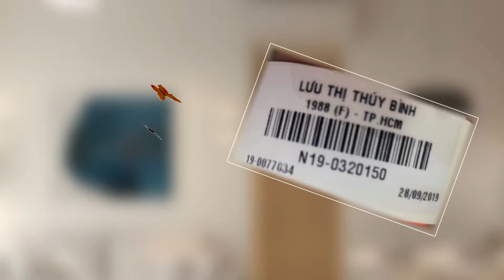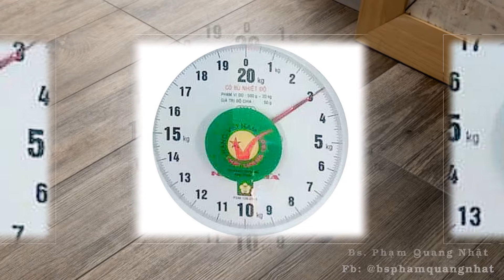#69. Nhật Ký Của Mẹ | Thúy Bình | bs Phạm Quang Nhật tặng quà chào đời cho bé cưng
Đặt hẹn khám qua tổng đài 0281080.
Địa chỉ phòng mạch: 311 Nguyễn Thị Nhỏ. Phường 16. Quận 11. Tp. HCM.